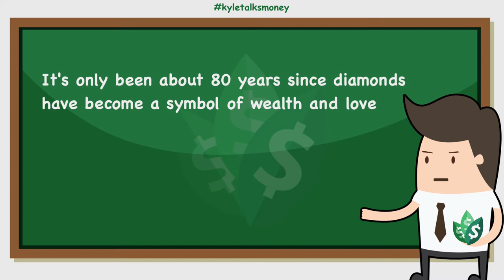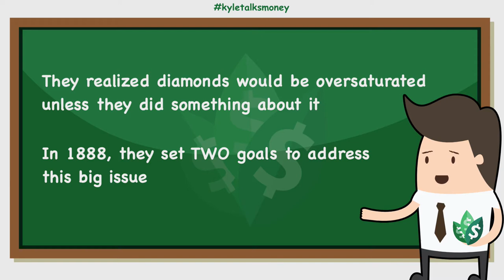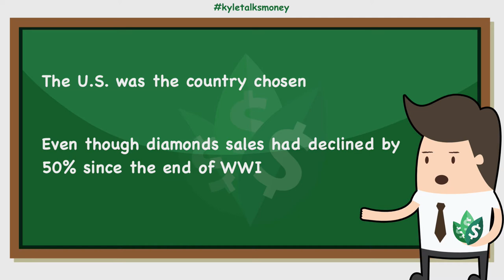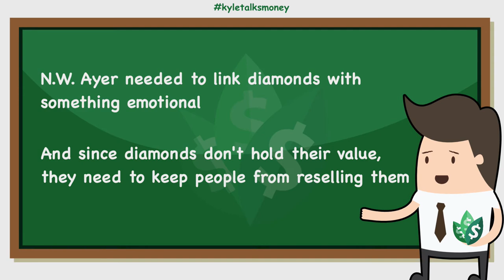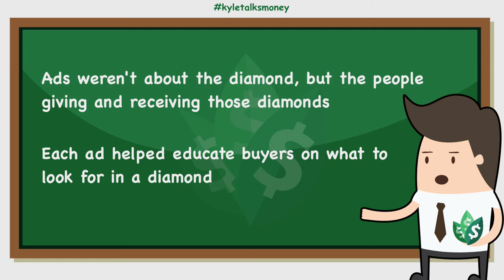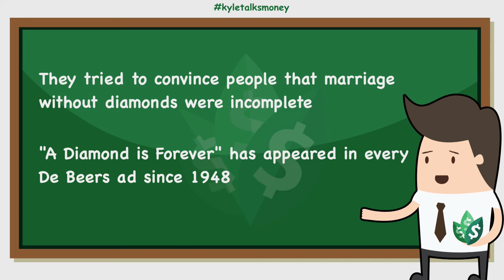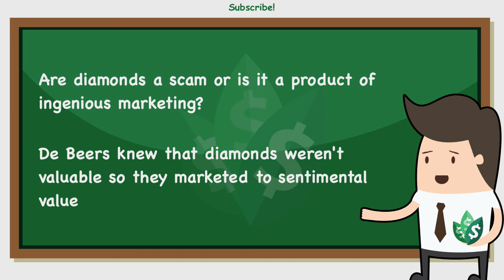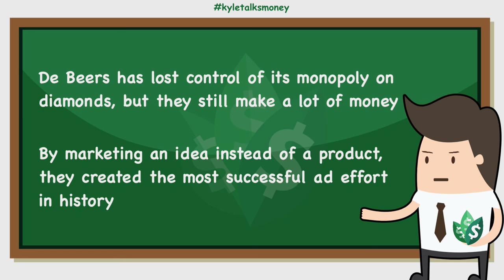How De Beers Got People To Buy Diamond Rings (Explained)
De Beers monopolized diamonds and N.W. Ayer marketed diamonds as a symbol of love, romance, and marriage. But diamonds aren't actually valuable. So how does the slogan, "A Diamond is Forever" compel millions of Americans every year to buy a diamond engagement ring? In this video, we explore the marketing genius that made diamonds into a billion-dollar industry.